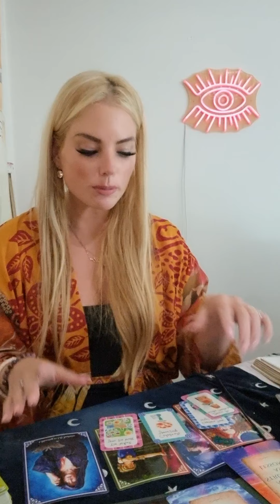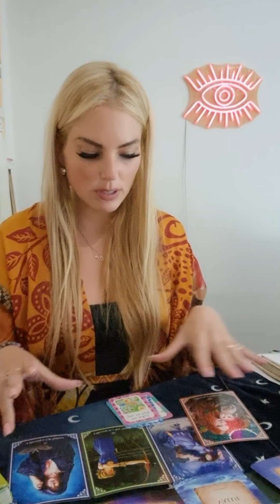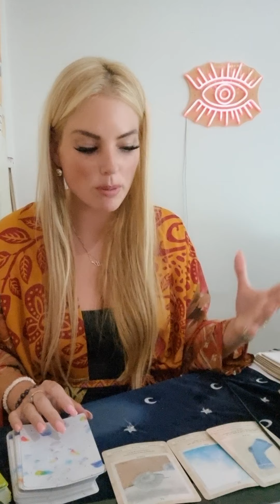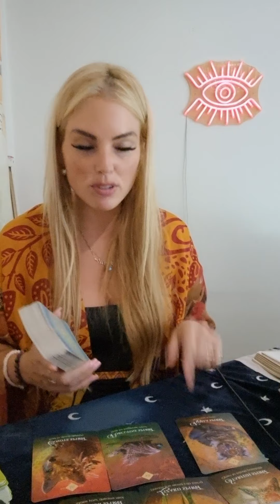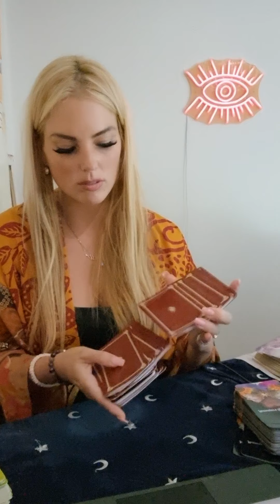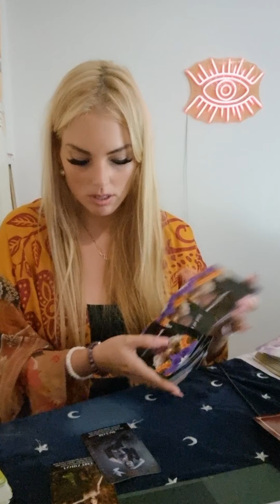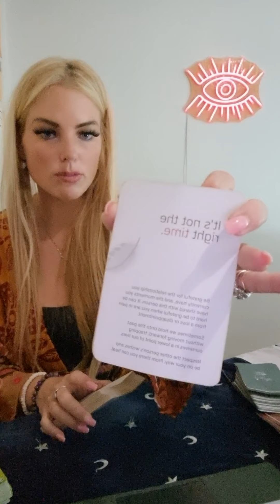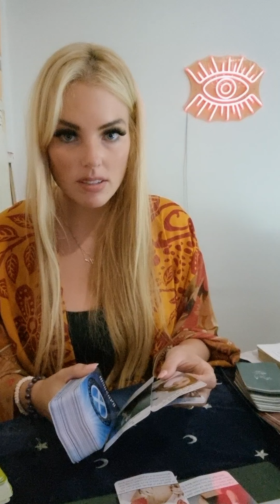CAPRICORN ❤ messages for 2022 & someone wanting to reach out fearing your rejection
This is a general reading and may not resonate with every capricorn out there.